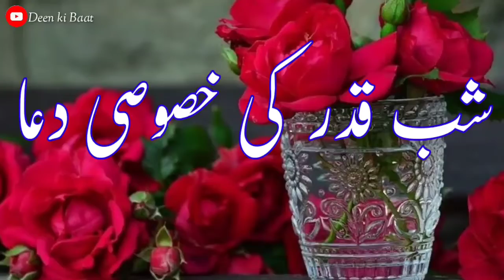Sabekadar pa Lene ka Aasan Nuskha | shabe kadar ki khususi Dua | Deen ki Baat